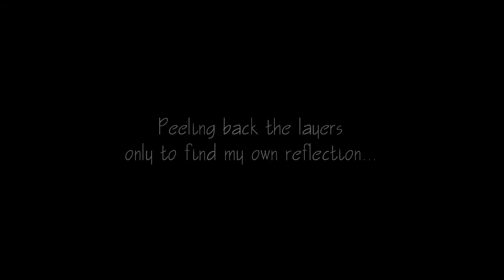Experimental CG Animation - Wooden Spheres